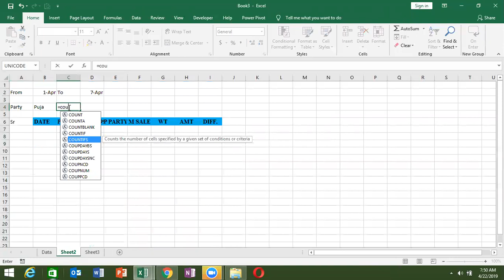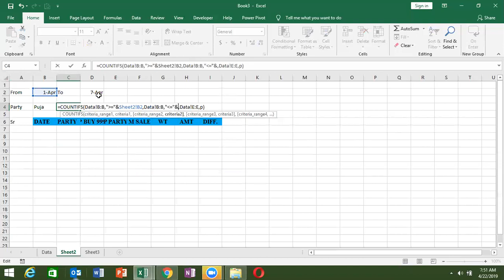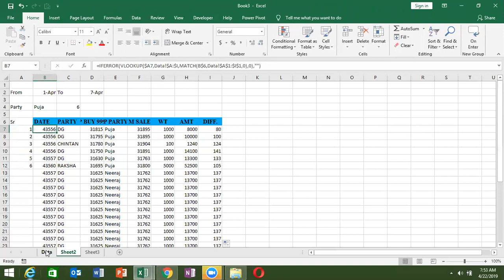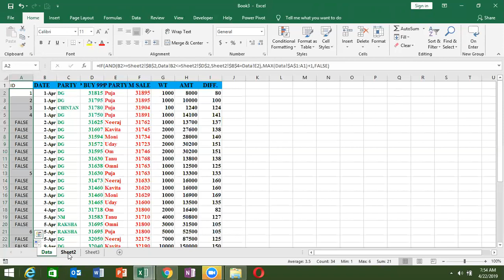Advance Excel Formulas and Function Part -2